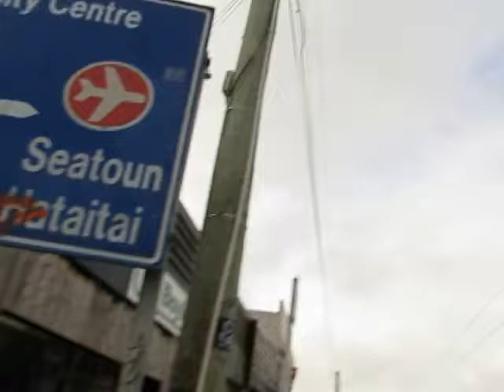JACK PERKINS AT A BIT OF A DO